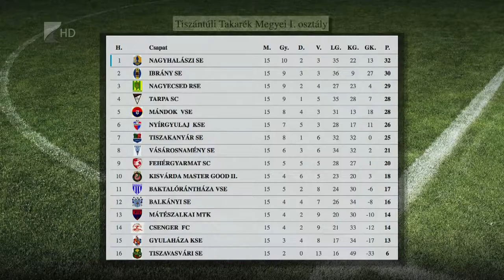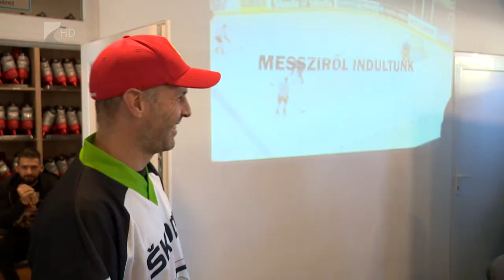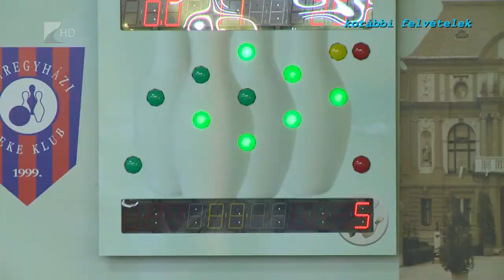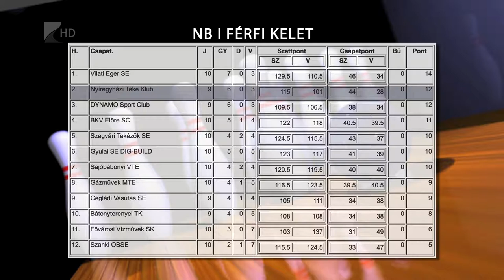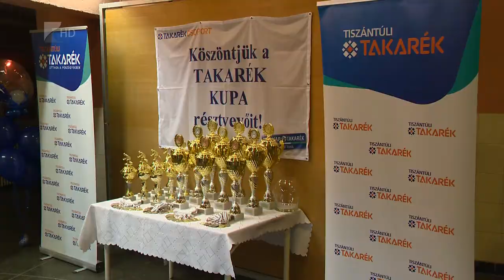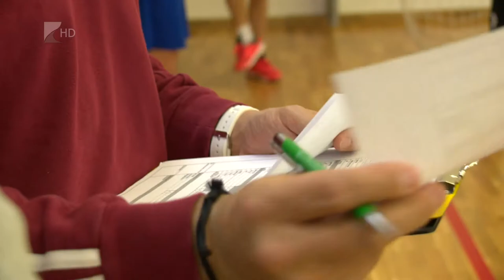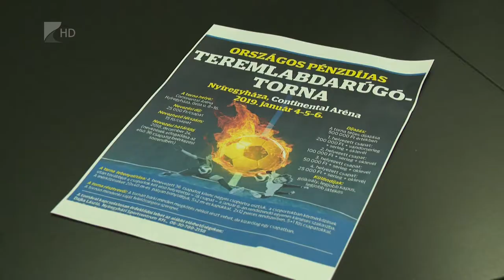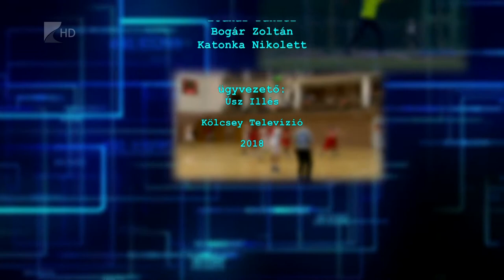Sportszelet 2018.11.23. - Kölcsey Tv